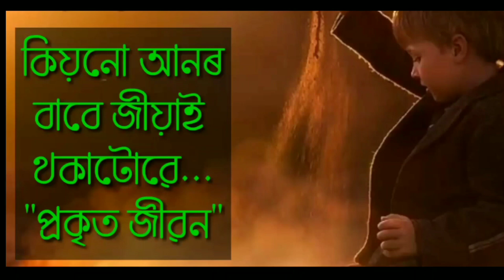February 6, 2022